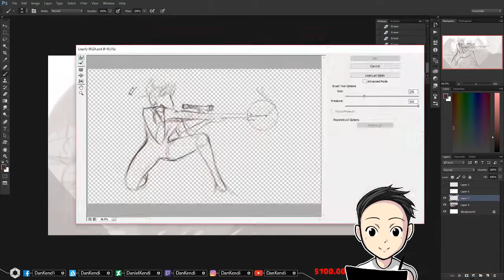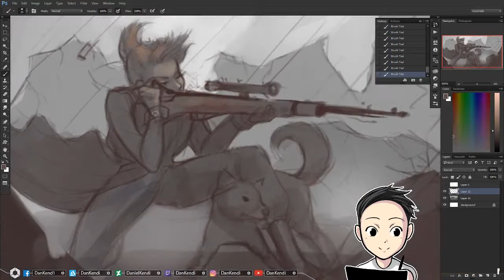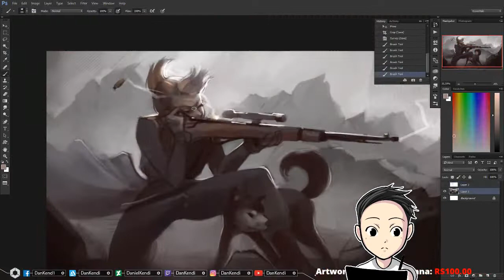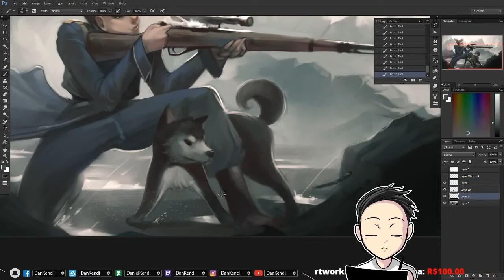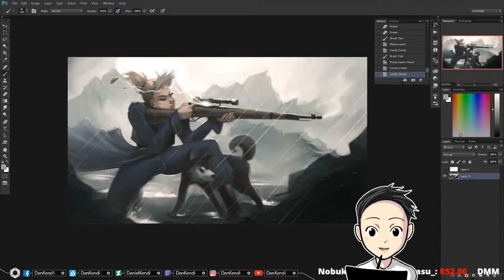Time-Lapse #40 - RIZA HAWKEYE